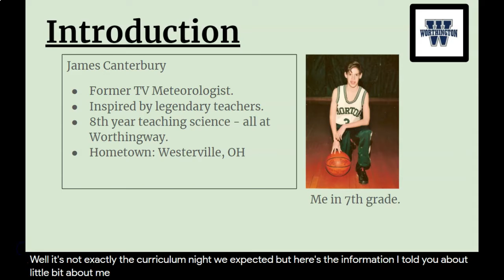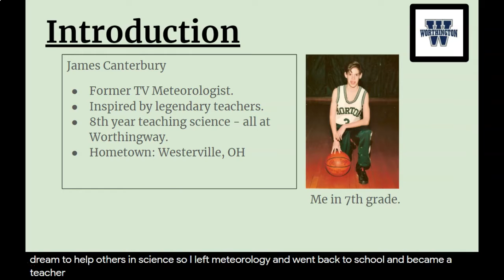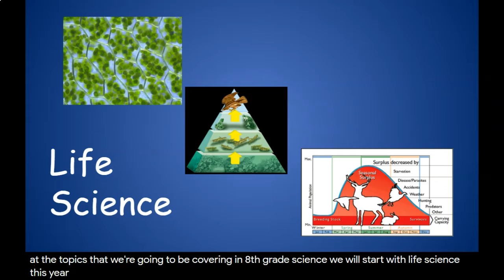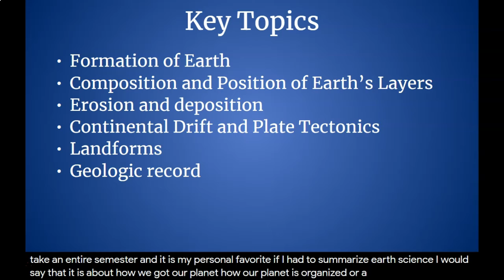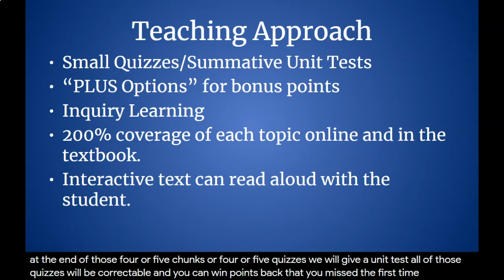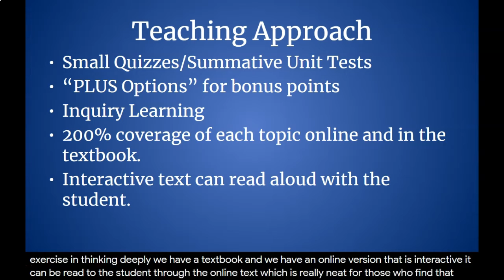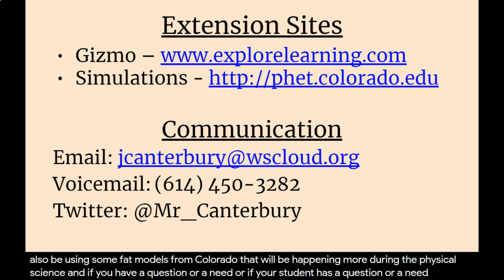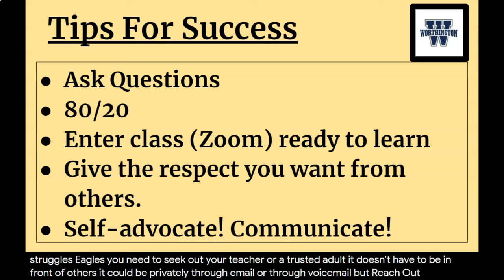Science 8 curriculum night